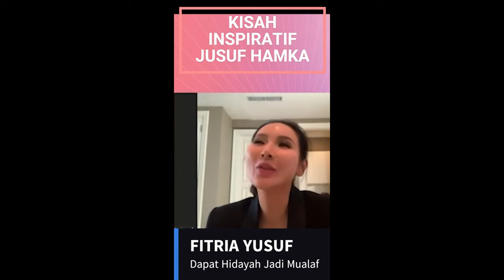fitria yusuf putri konglomerat jusuf hamka mualaf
Dalam video ini, kami akan menghadirkan kisah menarik tentang Fitria Yusuf, seorang putri konglomerat terkenal, yang menemukan cahaya Islam dan memutuskan untuk menjadi mualaf. Video ini akan mengungkap perjalanan spiritual yang menginspirasi dan penuh kekuatan dari seorang wanita yang hidup dalam kemewahan dunia material.

Kami akan menjelajahi perjalanan Fitria Yusuf yang mencari kebenaran dan makna sejati dalam hidupnya. Anda akan melihat bagaimana dia menemukan kedamaian dan kebahagiaan yang sejati dengan memeluk agama Islam, meskipun datang dari latar belakang yang berbeda.

Video ini akan menyoroti transformasi Fitria Yusuf, mulai dari hidup dalam gemerlap kekayaan dan popularitas hingga menemukan tujuan hidup yang lebih bermakna melalui ajaran Islam. Anda akan mendapatkan wawasan yang mendalam tentang perjalanan pribadinya, tantangan yang dihadapi, dan dukungan dari keluarga dan komunitas Muslim.

Selain menghadirkan cerita yang menginspirasi, video ini juga dioptimalkan untuk SEO (Search Engine Optimization). Kami akan memasukkan kata kunci yang relevan dan menarik agar video ini lebih mudah ditemukan oleh pencari informasi di mesin pencari.

Jadi, jangan lewatkan video ini yang penuh dengan inspirasi dan kekuatan perjalanan spiritual Fitria Yusuf. Saksikanlah bagaimana dia menemukan makna hidup yang sejati melalui agama Islam, dan bagaimana keputusannya mempengaruhi hidupnya serta memberikan inspirasi bagi banyak orang. Tonton video ini untuk mendapatkan motivasi, wawasan, dan menggali pemahaman yang lebih dalam tentang perjalanan spiritual dan kekuatan iman yang luar biasa.